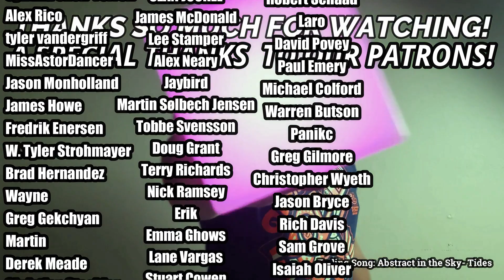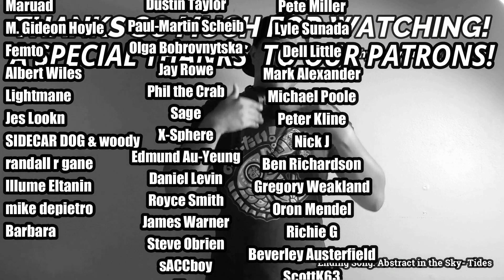XTC- Poor Skeleton Steps Out (REACTION//DISCUSSION)